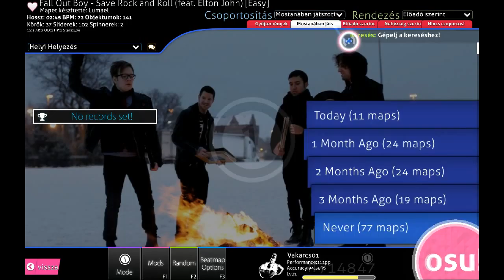Unatkozok... - 1. rész - OSU!, Brawlhalla, Broforce (Béta)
Aki beteg az nem tudja, hogy mit csináljon... Még én se :'D.
Skype: szabokolykok